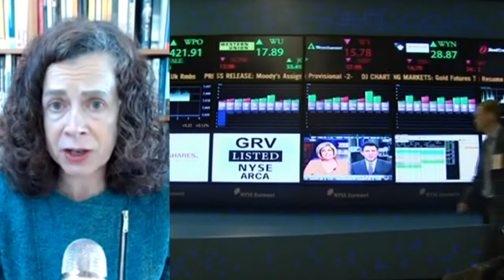Will Capitalism survive Coronavirus? | The World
The Covid-19 pandemic is revealing just how stressed capitalism is, that’s according to economist and Harvard Business School professor Rebecca Henderson.
Professor Henderson discusses her book ‘Reimagining Capitalism in a World on Fire’ with Beverley O’Connor on ABC’s The World.